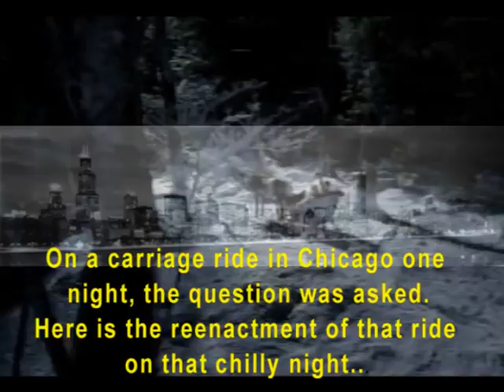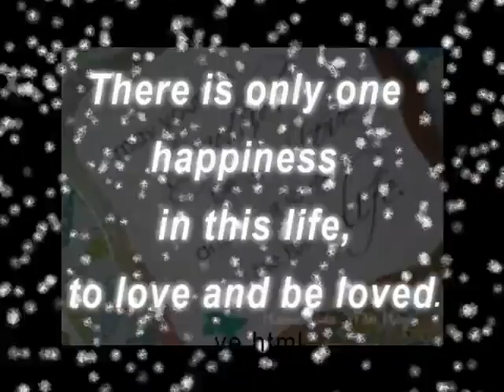CHRISSY & JUSDON'S ENGAGEMENT